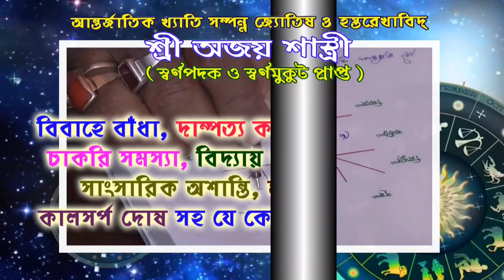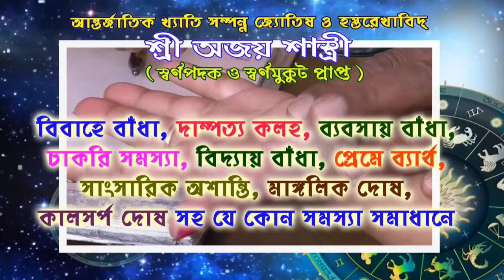৫ তৃনমুল সাংসদ বিজেপিতে আসছেন,বিস্ফোরক দাবি করলেন অর্জুন সিং,কার কার নাম নিলেন?